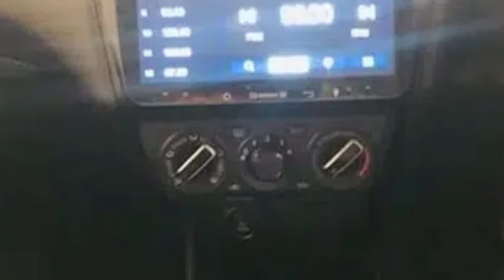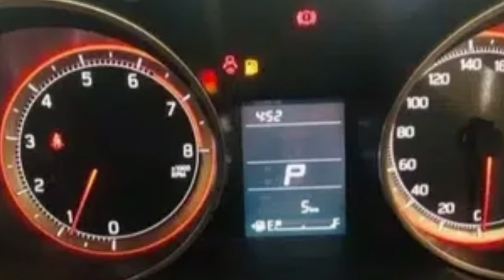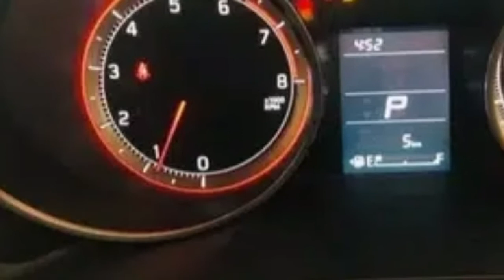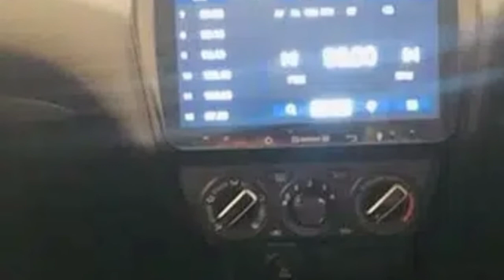Suzuki Swift GL 1,2L For Sale | swift 2022 Full Review | Swift Price | Car World Zone pk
Suzuki Swift GL Model 2022 Applied For Zero meter Full Loaded Neat and Clean interior and Exterior Brand new car
Make Suzuki Model Swift Year 2022 Price 2,998,000 Fuel Petrol Unregistered Registration city Condition New